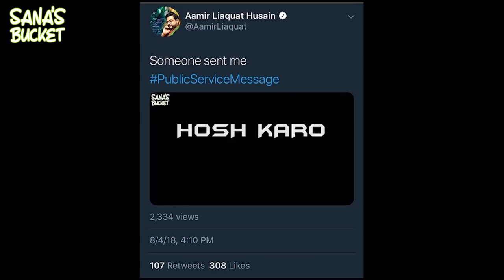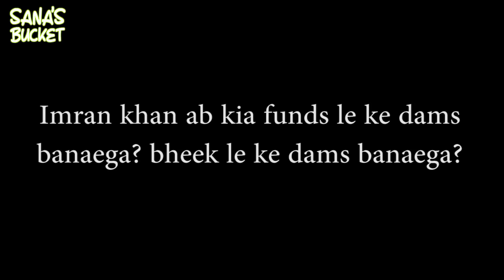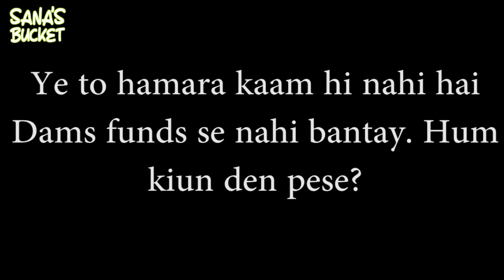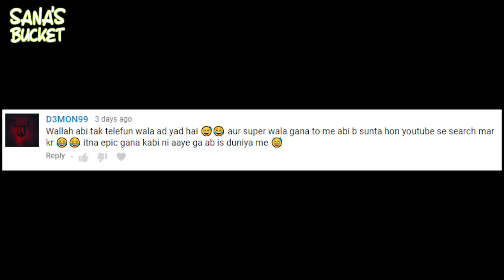TO OVERSEAS PAKISTANIS - Sana's Bucket